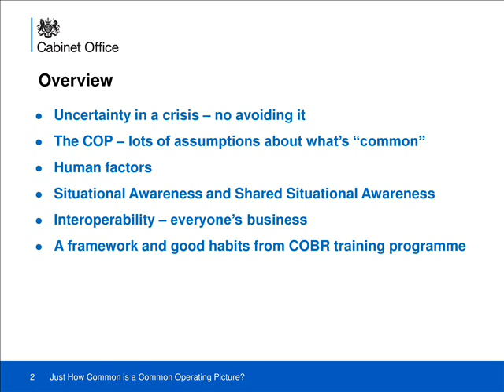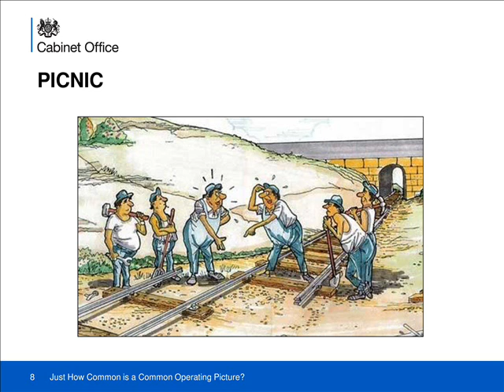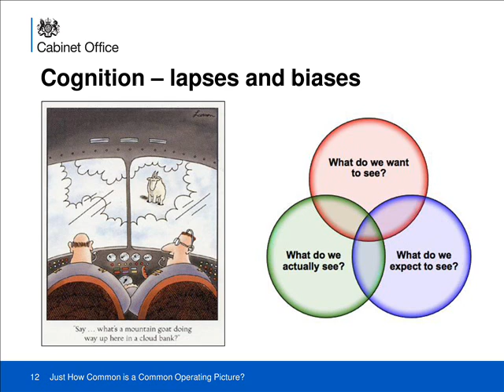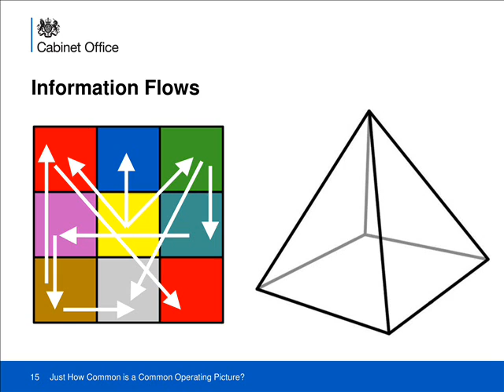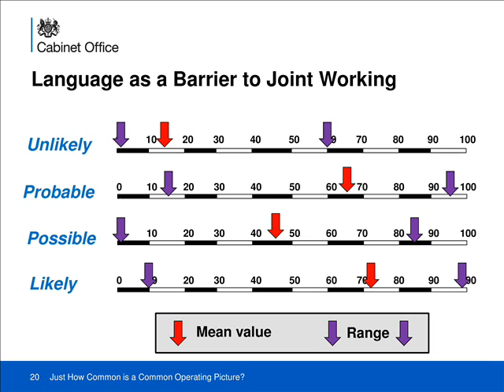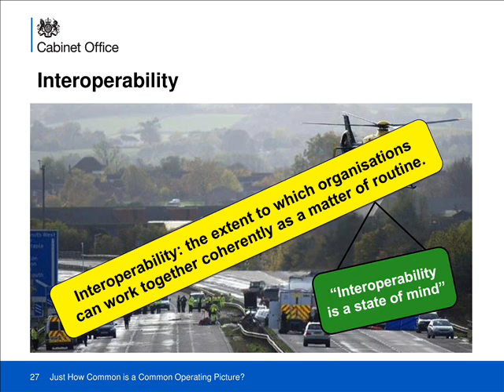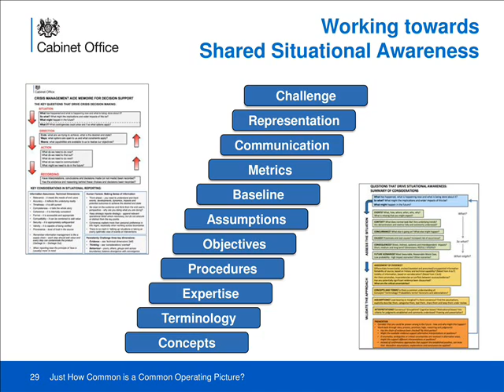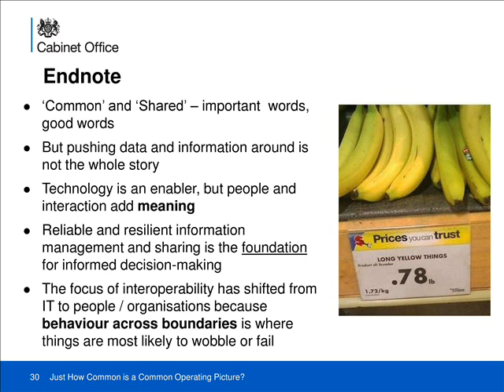February 2015 - Making sense of events and each other in a crisis - Rob McFarlane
Speaker - Rob MacFarlane

Concepts like interoperability and shared situational awareness have become more frequently used and more widely understood in recent years, and this has an important contribution to the effectiveness of multi-agency working. At a basic, but fundamental, level interoperability is about people and organisations who are not necessarily used to working closely together, forming a functioning team under probably difficult conditions and considerable pressure of time. This is true of both emergency responders at the scene of an incident and government departments coming together in COBR.

This presentation will put forward, and open for discussion, a framework for achieving shared situational awareness in an emergency or crisis. It’s a framework that emphasises how people think and how people behave and identifies a series of good habits and ‘handrails’ that can make communication and collaboration more effective from the word go